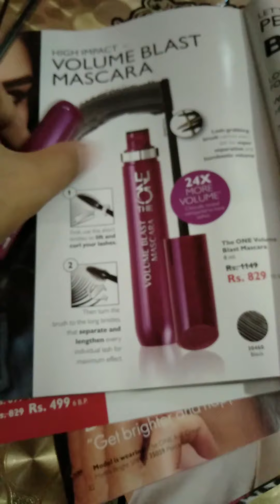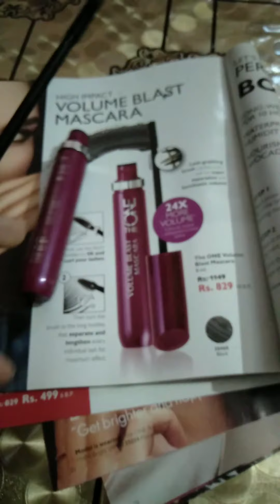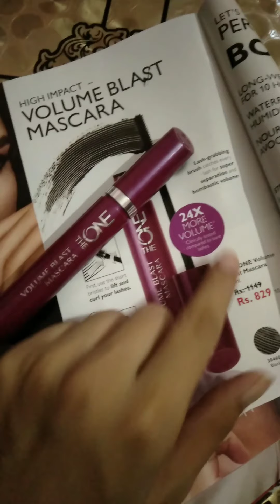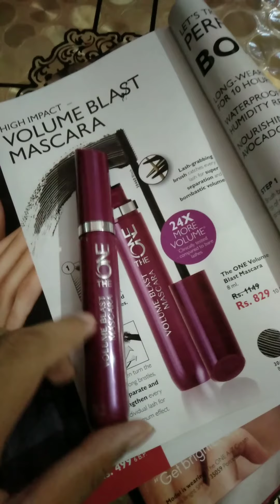The one volume blast mascara